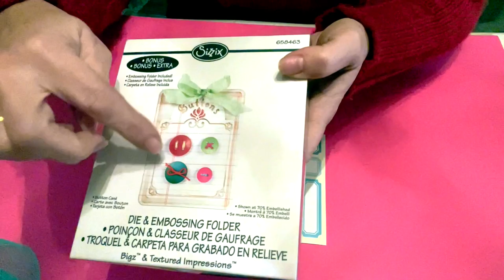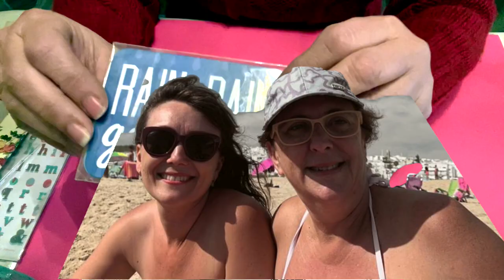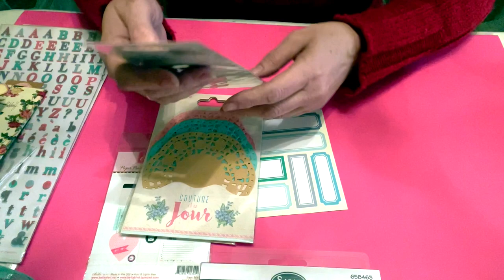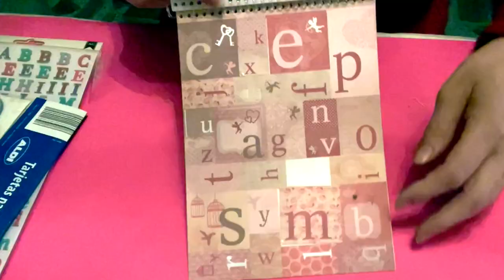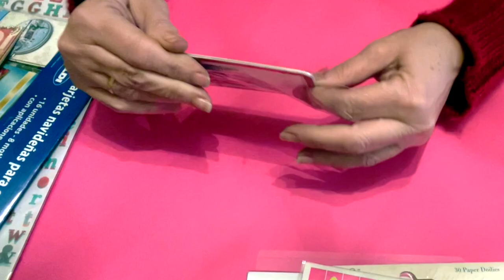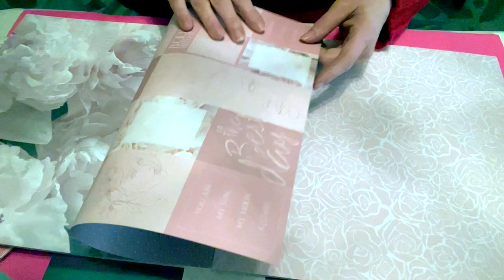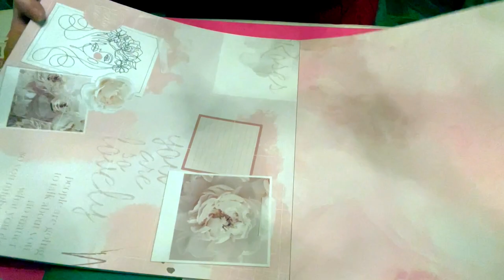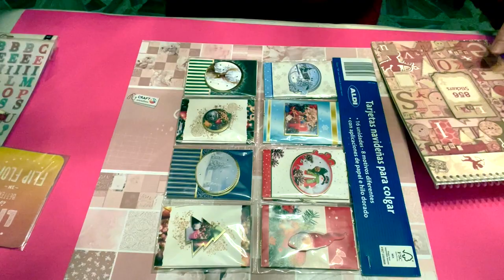REGALOS?? Ja!. Regalazos De Rosalía!!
SuSuRRoS DeL PaPeL-Scrap ESPANA-

REGALOS!!si,si. De Rosalía
Hola muchachas.
Cómo vais? Mucho frío?
Aquí, en Melilla, tenemos temperaturas suaves de 16C . Y daban lluvias para toda esta semana, pero apenas si cayó antes de ayer un poco en la noche.
Y esta el cielo, que no coge no un nubarrón más!
Os traigo un paquetito de Rosalía. Que me hizo unos súper regalos.
Ya sabéis, que podéis encontrarla en Wallapop y que tiene material de scrap pata vender. Sobre todo troqueles de Martha y de sixzzy.
Espero que os guste tanto como a mí. Y que paséis un ratito entretenido.
Un beso y nos vemos 👋🏼 😘
Os dejo enlace a su perfil de WALLAPOP

¡Mira lo que acabo de encontrar en Wallapop!